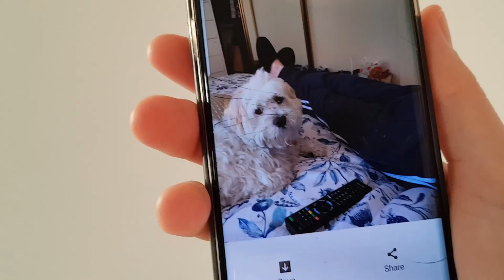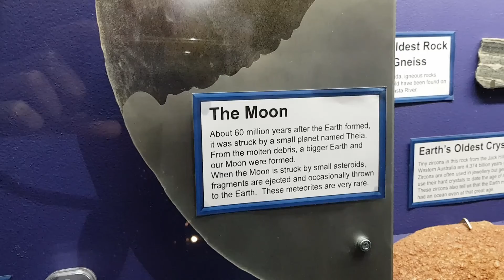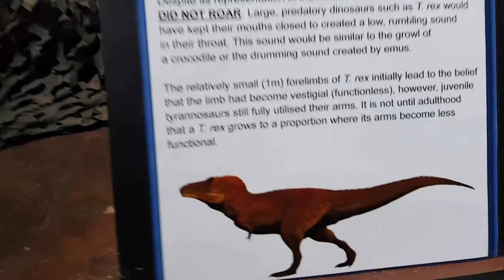This museum in Canberra rivals Jurassic Park! (VLOG)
Welcome to Life with Nick and Hayley!

Join us as we share life's moments in a positive, inclusive space promoting the joy of living and searching for new ways to have fun and explore our world together.

Hayley and I made a stop at the dinosaur museum in our nation's capital. Hayley and I disagreed as to whether it was tacky or not. I'll let you be the judge. You would struggle to spend more than about 45 minutes here.

for comic book and food reviews, travel discussion and more on life with Nick and Hayley!

-Nick.